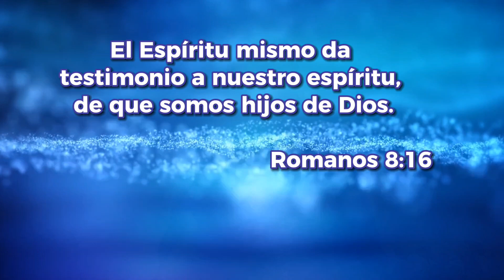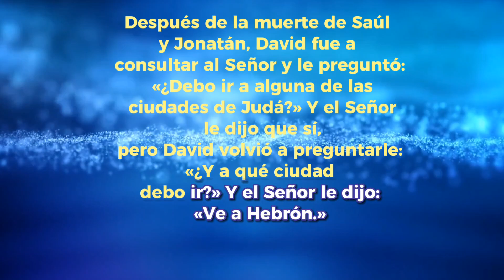Cómo SABER Cuando DIOS te Está DIRIGIENDO